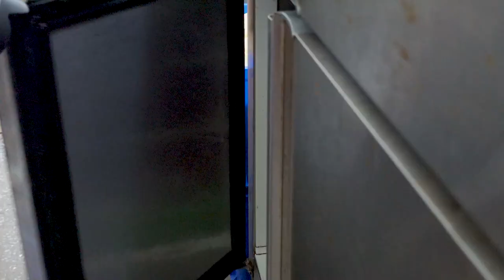5 Best Barbecued Meats - Soy Sauce Chicken, Roast Duck, Pork, BBQ, Sausage - Chinese Street Food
5 Best Barbecued Meats - Soy Sauce Chicken, Roast Duck, Pork, BBQ, Sausage - Chinese Street Food